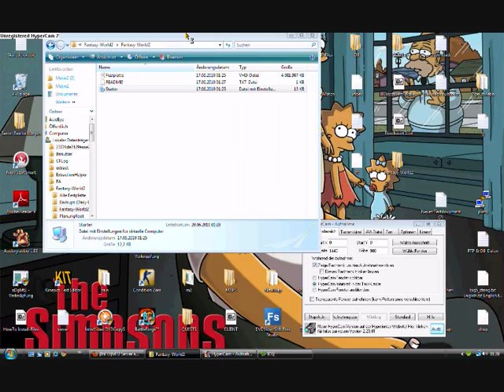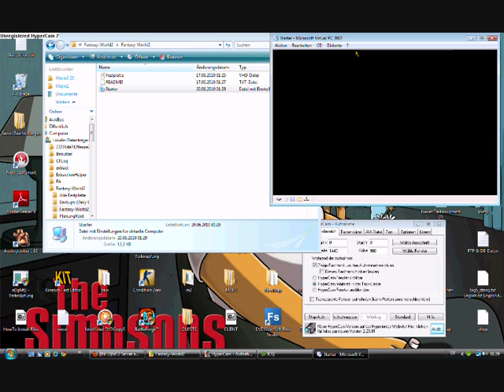[HowTo]Serverfiles entpacken! Genauso gehts mit dem Clienten!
Hier benötigt ihr dafür die Serverfiles:

SF´s
Teil1:

Client:

Client wird gerade verarbeitet!